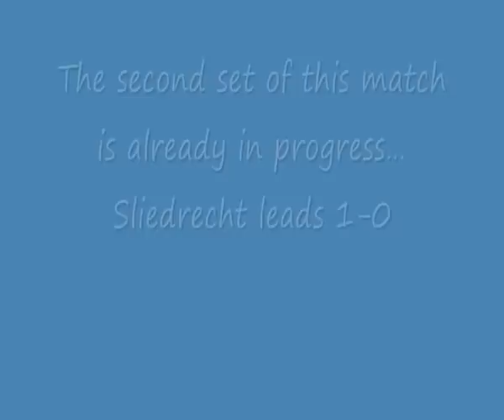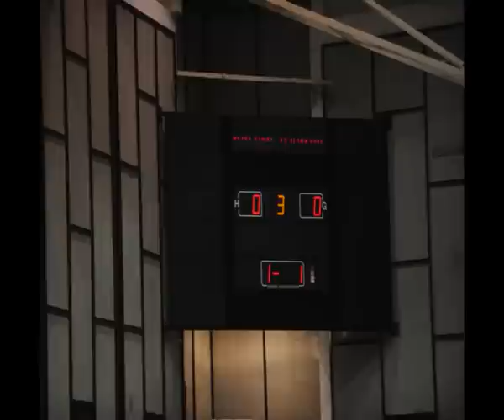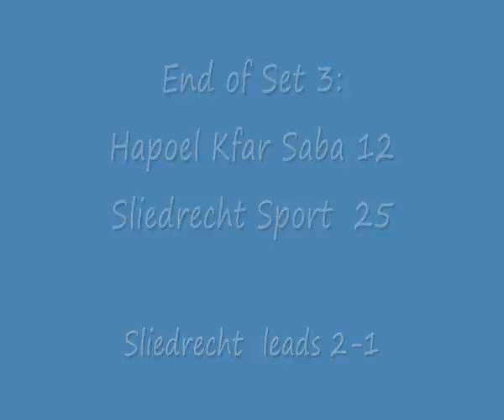2012 CEV Volleyball Challenge Cup - Hapoel Kfar Saba vs. Sliedrecht Sport - December 2011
Photos from the 2012 CEV Volleyball Challenge Cup match between Hapoel Kfar Saba and Sliedrecht Sport held on December 2011